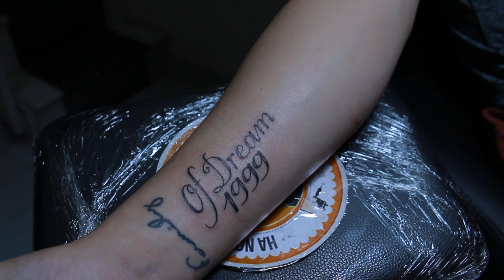Hình xăm chữ đẹp tay